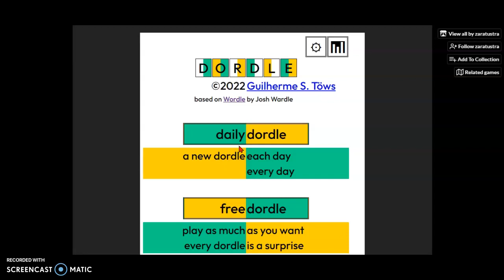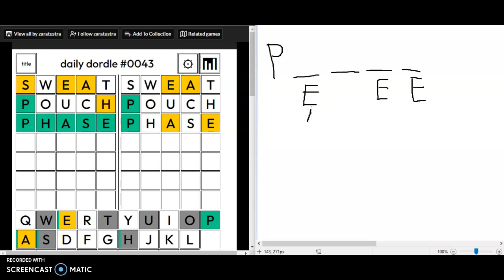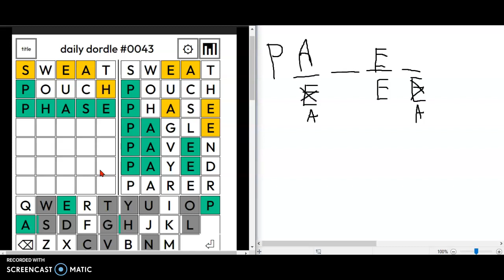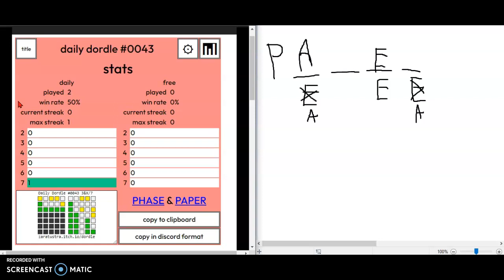Dordle of the Day for 3/8/2022 Tips/Strategies And Answer | Silly Mistake Yet Again -___-